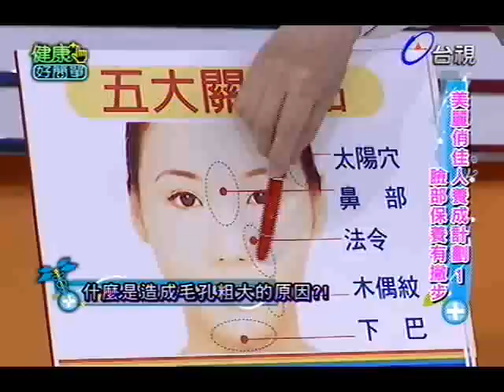健康好簡單 2012-09-11 pt.4/5 美麗俏佳人1